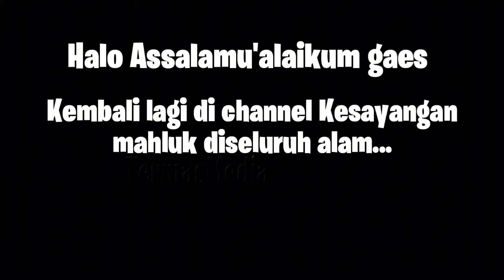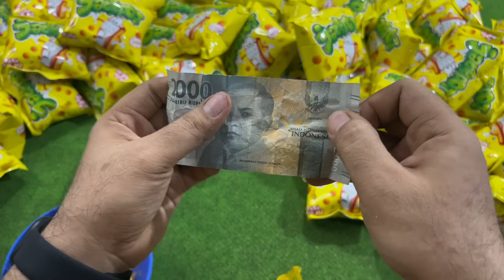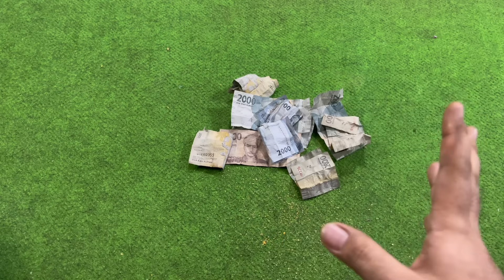WOW!!! MANTEP BGT DAH!!! UNBOXING SNACK JACKPOT BERHADIAH UANG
Assalamu'alaikum gaes
Alhamdulillah pisan kite bisa penuhin request dari kelean buat brebek2 ciki yg satu ini, ternyata sampe skrg ciki seribuan ini masih mantep bgt woy!!!